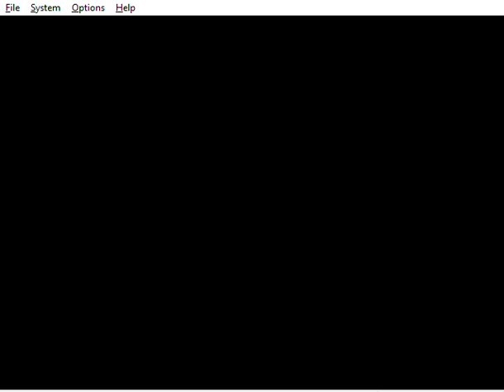Mario Party 2 - Princess Peach in Shock, Drop or Roll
This is me playing through a 1 vs 3 Mini-Game called "Shock, Drop or Roll" from Mario Party 2. I'm playing as Princess Peach. The CPUs are set on Easy. It was played on the Project64 emulator.